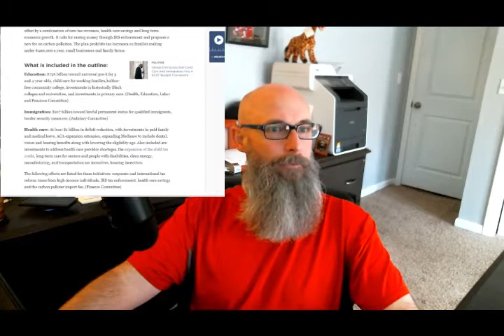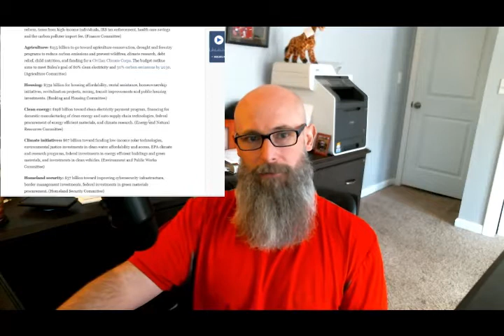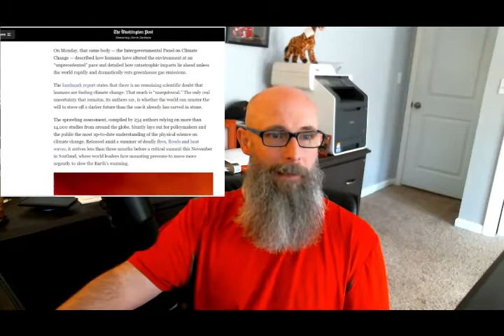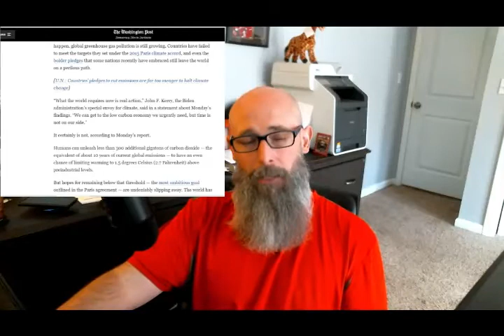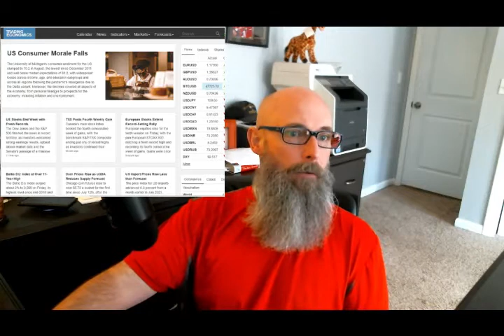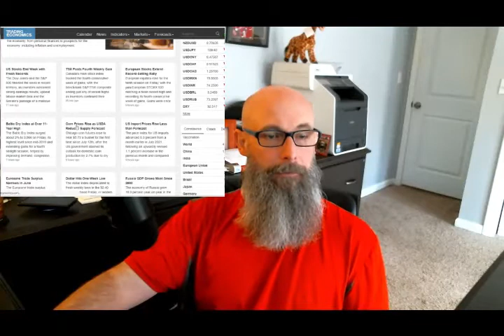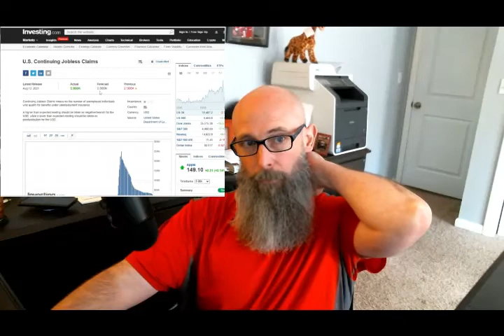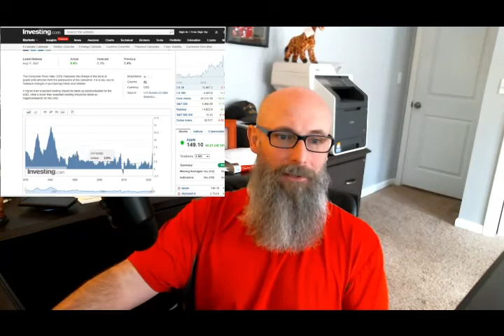Weekly Wrap Up for 8/13/2021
Week in Review for 8/13/2021

Items discussed:
Here's What's In The Democrats' $3.5 Trillion Budget Resolution

Humans have pushed the climate into ‘unprecedented’ territory, landmark U.N. report finds

U.S. Initial Jobless Claims

U.S. Continuing Jobless Claims

U.S. Core Consumer Price Index (CPI) YoY

U.S. Consumer Price Index (CPI) YoY

U.S. Baker Hughes Oil Rig Count